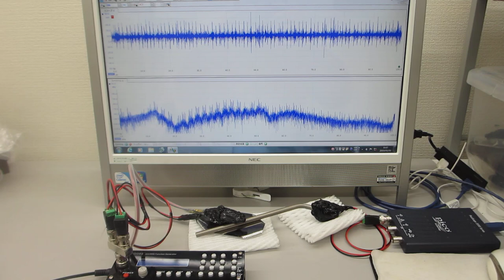超音波発振システム（１ＭＨｚ）による表面弾性波の応用実験